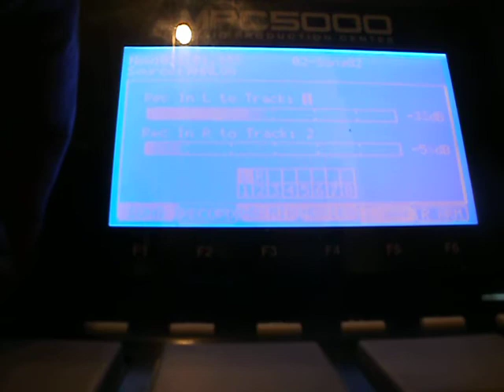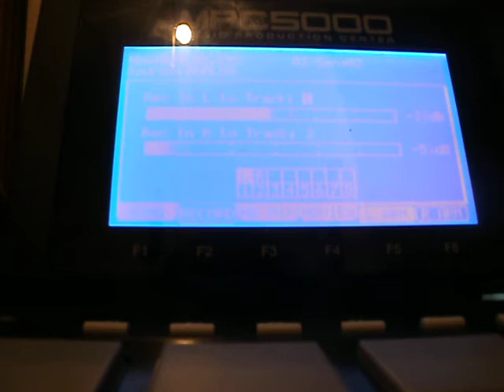Brothaman-Simple thangs feat.Detour Often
RUff mix "Simple thangs"Mixing down